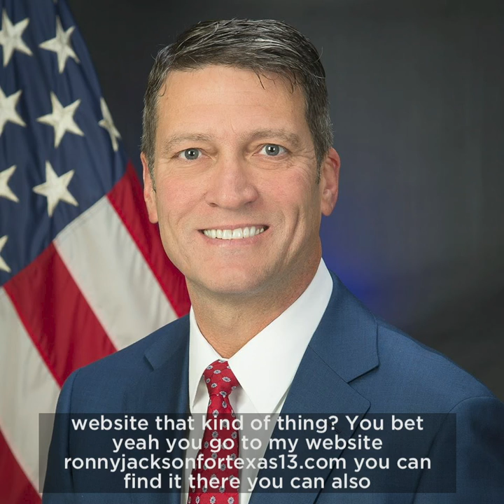Pratt on Texas Part 1: Restoring our Medical Supply Chains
Ronny talks about bringing medical supply chains out of China, and back to the Texas Panhandle.